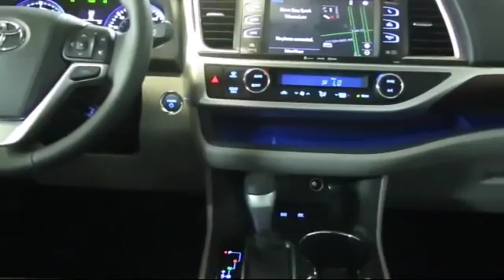2016 Toyota Highlander Sport Utility Hybrid Limited Platinum San Francisco Daly City San Mateo Sa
2016 Toyota Highlander Sport Utility Hybrid Limited Platinum Stock Number: 80194 Vin:5TDDCRFH4GS017045.